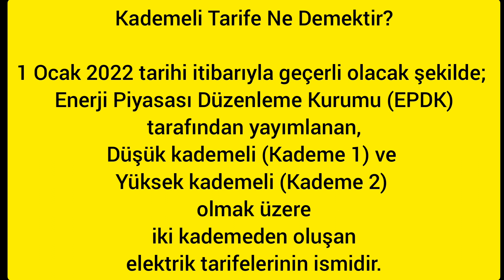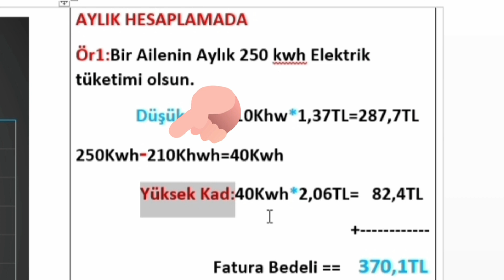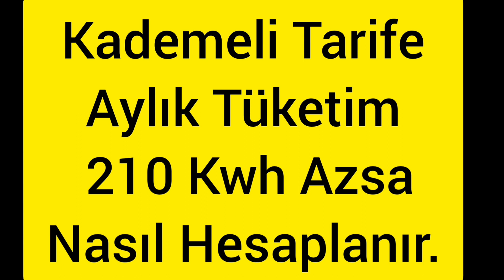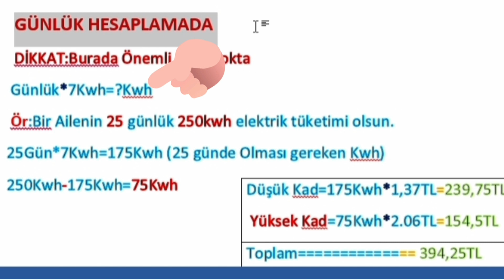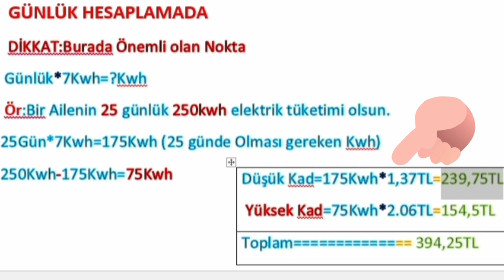Kademe Tarife# Nedir? Şubat 2022 En Düşük Kademe# Aylık 210Kwh#-Günlük 7Kwh# Zamlı# Hesaplanması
Selamün Aleyküm arkadaşlar Kademe Tarife# Nedir? Şubat 2022 En Düşük Kademe# Aylık 210Kwh#-Günlük 7Kwh# Zamlı# Hesaplanması videosunu sizlerin beğenisine sunduk. İnşaALLAH videomuzu beğenirsiniz.